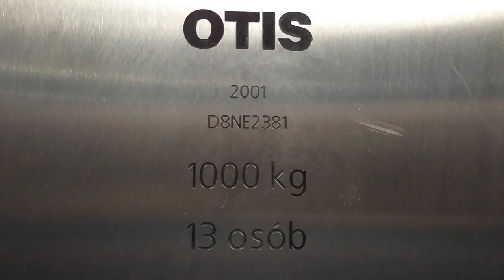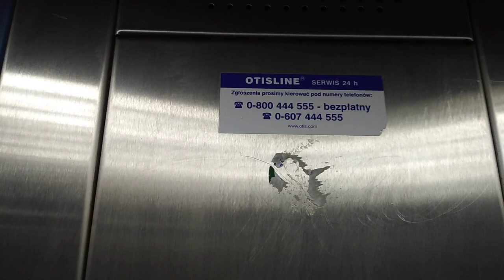Para wind OTIS z 2001 roku - dwubiegowe szarpaki | F.M. Lanciego 13 | 01.10.2023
Para dwubiegowych Otisów z 2001 roku - nic specjalnego.